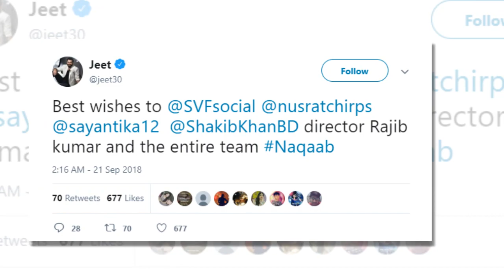শাকিব খানের নাকাব সিনেমা নিয়ে একি বললেন জিত !! Jeet Comment on Shakib Khan Movie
দুই বাংলার জনপ্রিয় নায়ক শাকিব খান এবং কলকাতার দুই সুন্দরী নায়িকা নুসরাত জাহান এবং সায়ন্তিকা অভিনীত সিনেমা নাকাব। এই সিনেমাটি দেখার জন্য অনেক ধরে অপেক্ষা করছিলেন দুই বাংলার লাখো দর্শক। শাকিব খান ভক্তরা অপেক্ষায় ছিলেন, তাদের প্রিয় নায়ক শাকিব খান অভিনীত নাকাব সিনেমাটি দেখার জন্য।